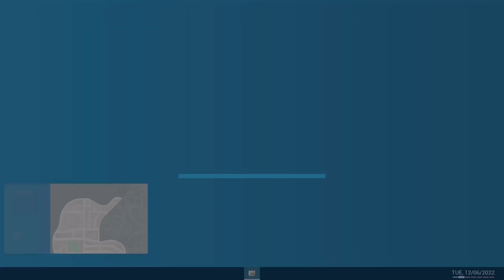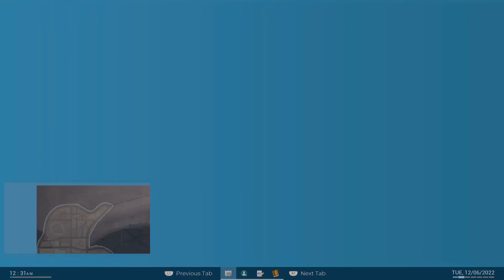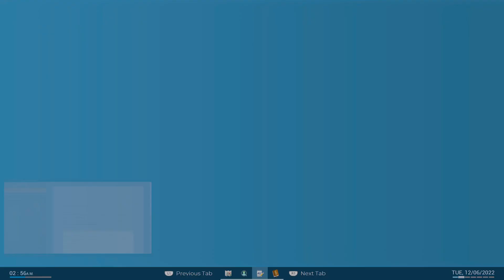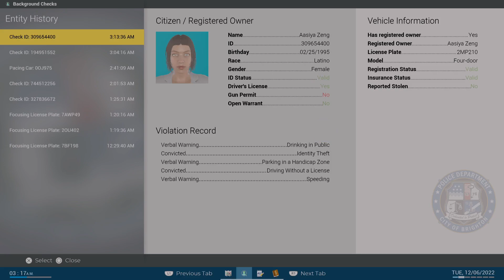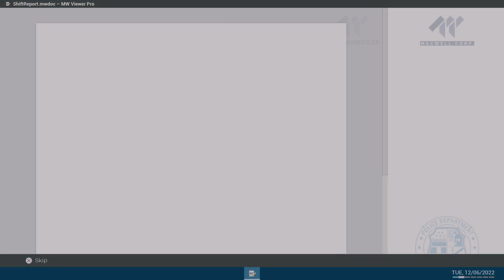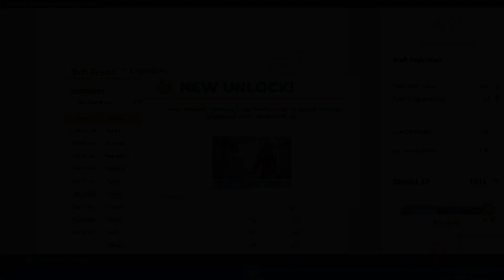A Major Minor | Police Simulator: Patrol Officers (Session 18)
Back behind the wheel of our patrol car, we take to the midnight streets to shutdown the evildoers that think they can get away with doing stuffs in MY city. Never! I will fine everyone, even the ones that have already been fined and fine them twice (maybe). Things get unnecessarily intense as we get to the first "major" accident, but then escalate weirdly, quickly.